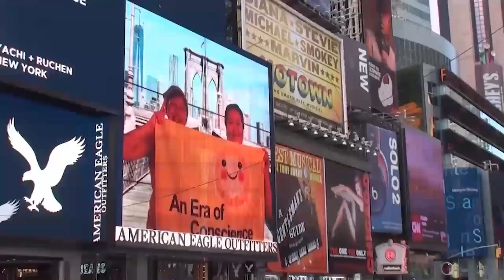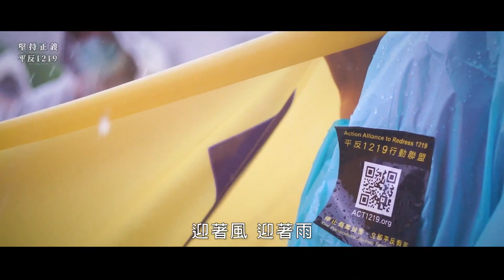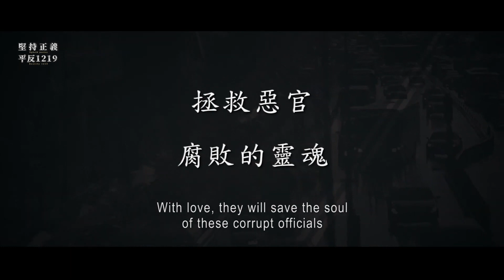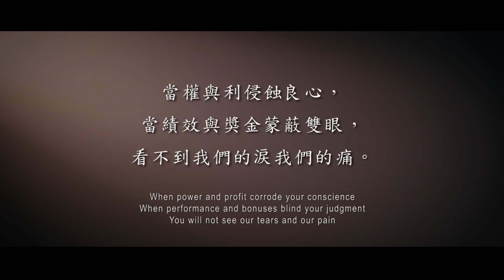ㄚ嬤ㄟ話要聽 | 太極門1219事件平反第14週年全民開講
主辦單位：
平反1219行動聯盟、WPN世界民報、聯合國NGO世界公民總會、聯合國NGO世界公民總會(台灣)、法稅改革聯盟、稅改青年陣線、太極門氣功養生學會、正大出版社

主持人：
如萍

開講人：
美惠
玉蕉

活動主旨：
被專家學者稱為「法稅228」的太極門假案，雖然在14年前經最高法院三審判決確定無罪、無欠稅，卻在去年遭到國稅局及行政執行署聯手將太極門師徒修行道場預定地收歸國有。近乎集台灣法稅亂象之大成，受到國內外法、稅、人權等各界專家學者關注研究，銀髮族的太極門弟子，說出對太極門事件的心聲，守護自己的尊嚴，勇敢捍衛師門。